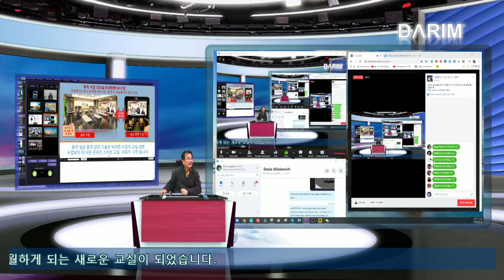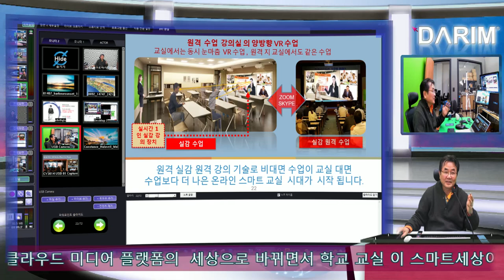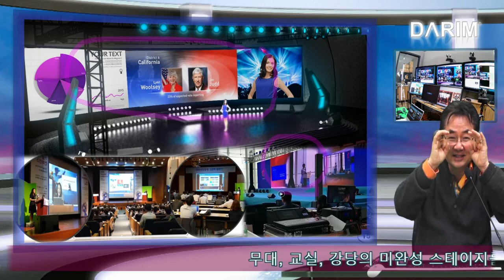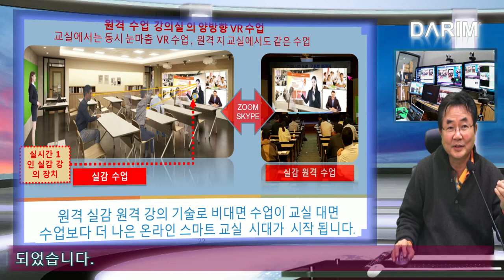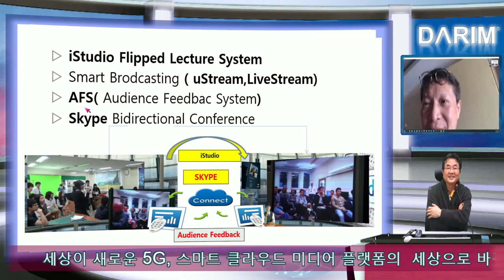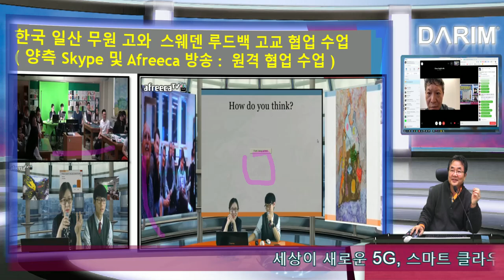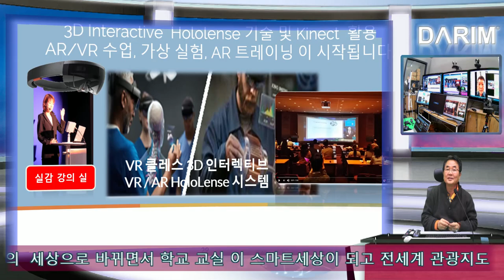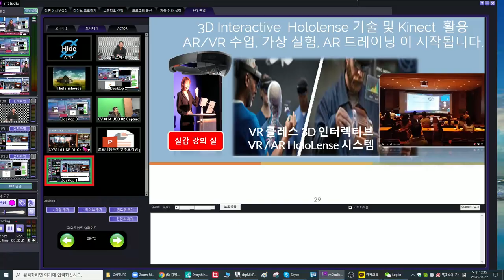MStudio ( IS400) 으로 실시간 ZOOM 대면 온라인 수업과 페북 비대면 수업 방법 설명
iStudio  는 줌과 바로 연동되어 ㄱ별한 HW추가 없이 iStudio에서 직접 zoom, SKype, 및 페북, 유튜브 방송및 회의가 실시간으로 동시 사용이 되는 시스템입니다.